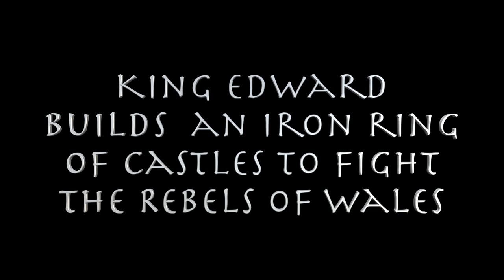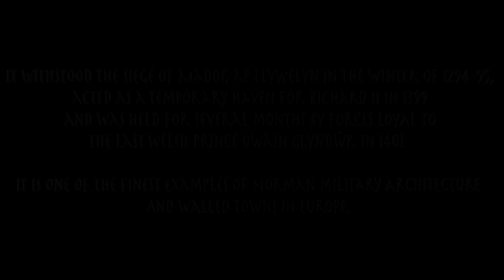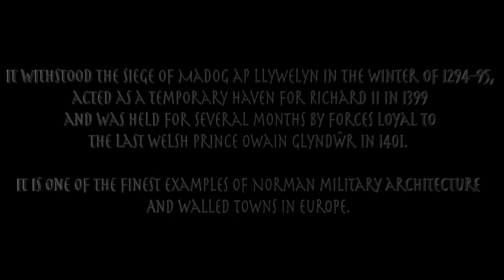Conwy Castle Wales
Conwy Castle under the care of Cadw